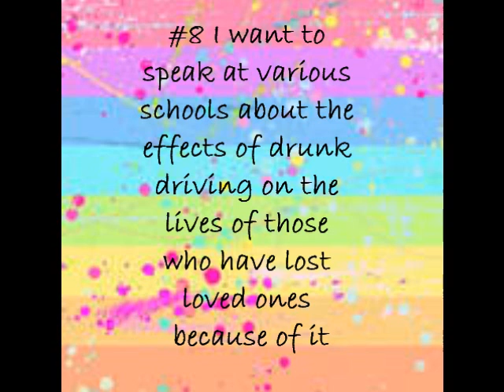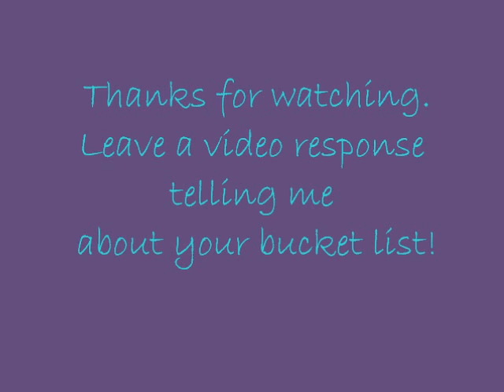10 things on my bucket list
these are ten of the most important things I want to do be for I take the dirt nap.